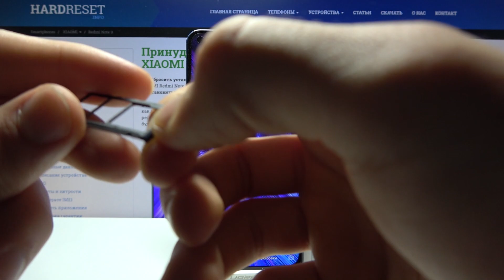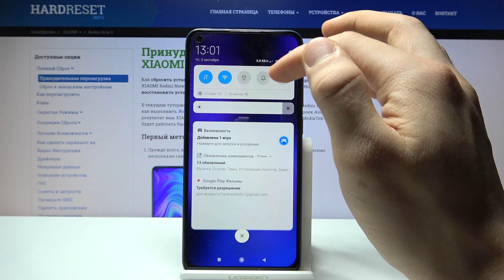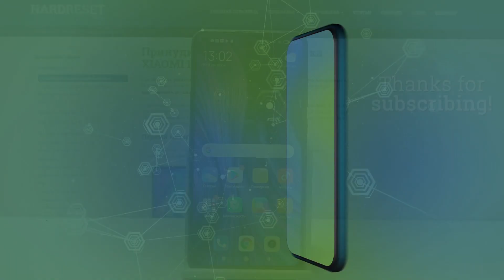Redmi Note 9 — Как вставить СИМ карту и карту памяти.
Это, а также много других видео также доступно в текстовом формате на нашем сайте по ссылке ниже:
После покупки Redmi Note 9 Вам необходимо вставить в него свою СИМ карту и карту памяти. Если вы не знаете как это сделать, то данное видео вам пригодиться. В нем мы пошагово показываем и рассказываем о действия, необходимых для успеха.

Как вставить карту в Redmi Note 9? Как установить флешку в Redmi Note 9? Как установить флеш карту в телефон Redmi Note 9? Как вставить сим карту в Redmi Note 9? Как вставить СИМку в Redmi Note 9?